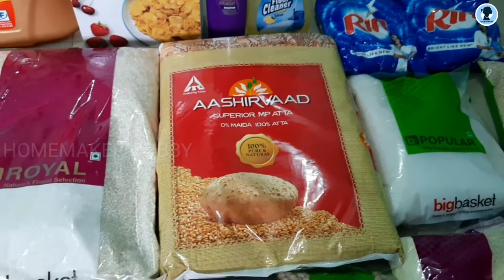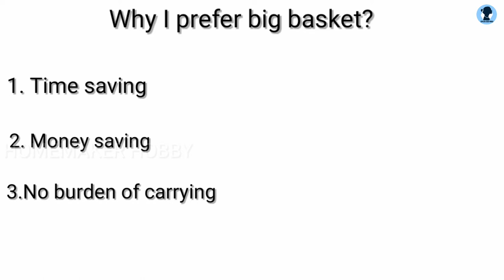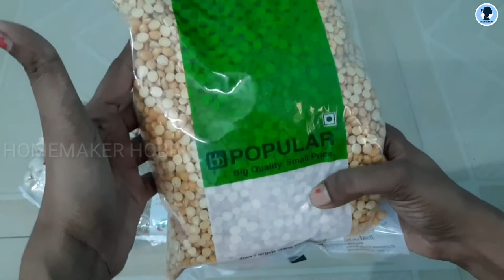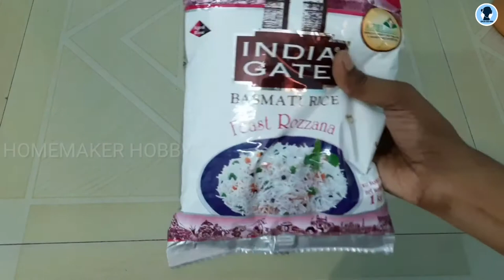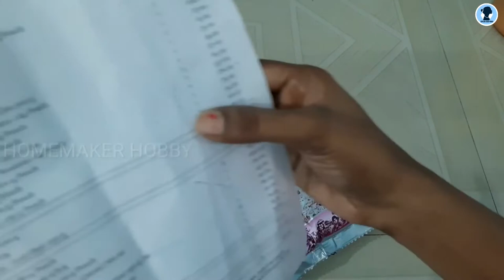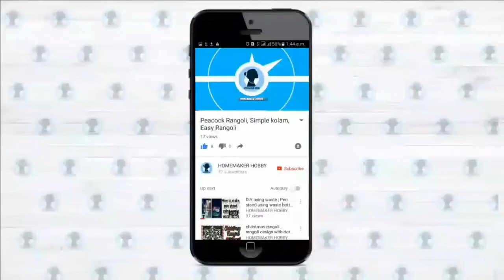Bigbasket shopping haul | online shopping experience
how to shop and benefits of online grocery shopping